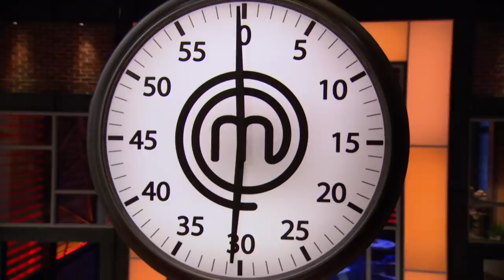Canadian Ingredients Challenge | MasterChef Canada | MasterChef World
In the heat of the MasterChef kitchen, Dr. Shawn surprises everyone with his unprecedented maple tart, even though he's not a baker. As the clock ticks, Mary's Arctic char dazzles with its blueberry twist, and Veronica takes a gamble with a multitude of ingredients. But in a twist, Shawn's baking gamble pays off, proving that sometimes taking risks in the kitchen can lead to sweet rewards.